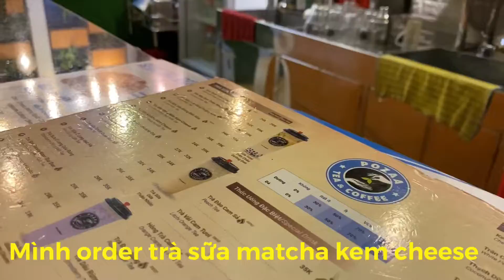Review trà sữa quán Pozaa Tea - Quy Nhơn - Bình Định